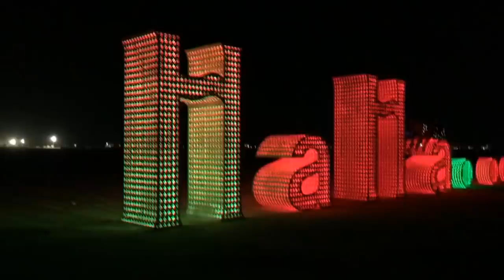Burning Man Hyperlapse 2018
A quick iPhone hyperlapse of Burning Man art from 2018